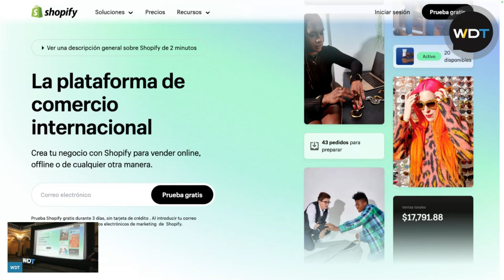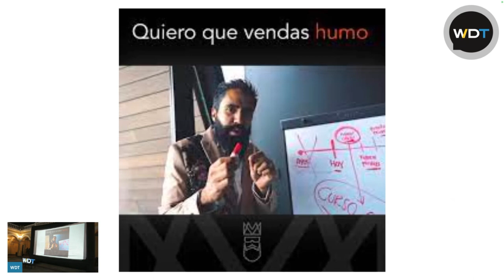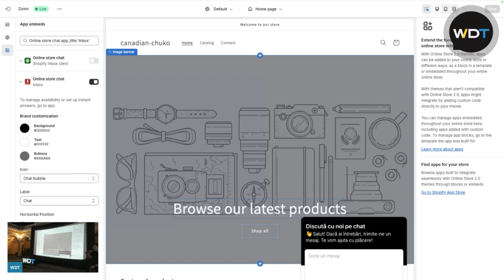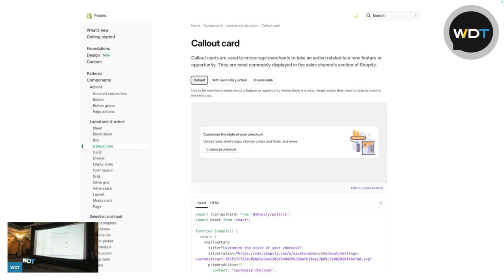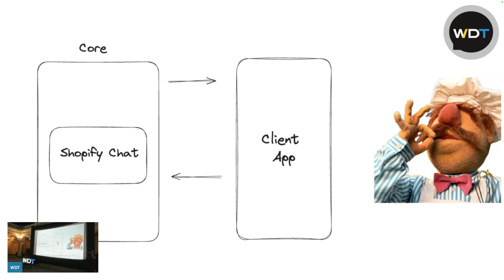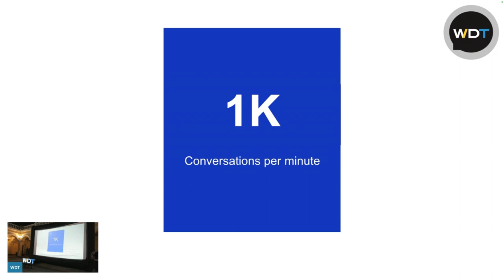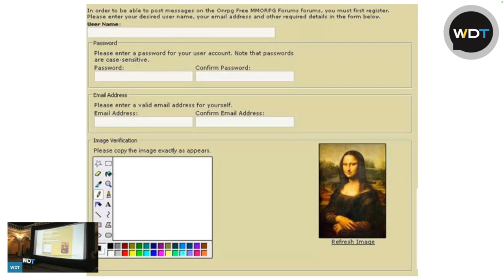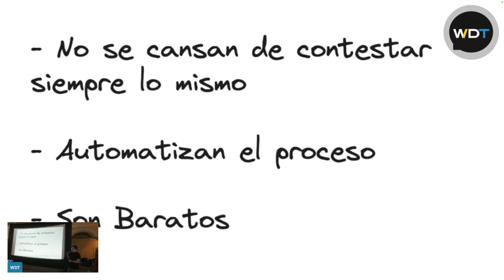WDT Colima 01.23 | Los retos de una aplicación de Mensajería